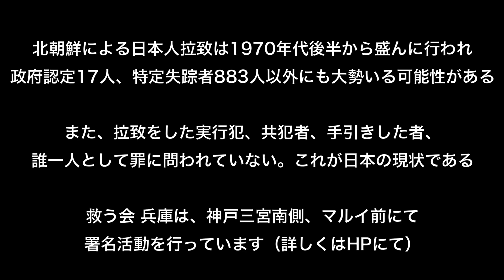救う会 兵庫 10月11日の定例署名活動の現場にて収録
北朝鮮による日本人拉致は1970年代後半から盛んにおこなわれ、政府認定17人、特定失踪者883人以外にも大勢いる可能性がある。

また、拉致をした実行犯、共犯者、手引きした者、誰一人として罪に問われていない。これが日本の現状である。

救う会兵庫は、神戸三宮南側、マルイ前にて署名活動を行っています。
（詳しくはHPにて）

住所：〒658-0013 神戸市東灘区深江北町3丁目4-16